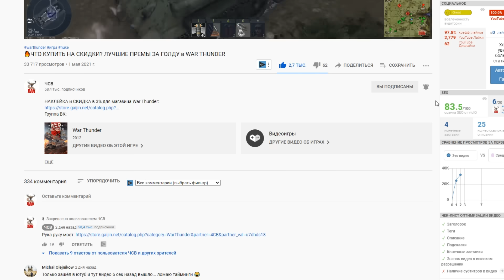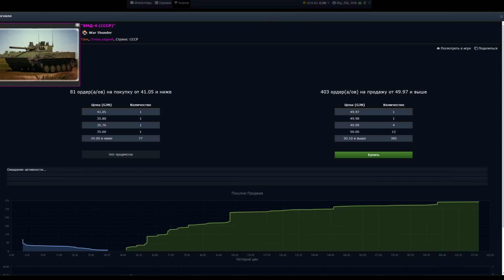ТАНКИ РОССИИ: Реальная Угроза или ХЛАМ в War Thunder?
Танки России, наследие СССР и современные разработки реально хороши или же их можно назвать худшими в Вар Тандер?